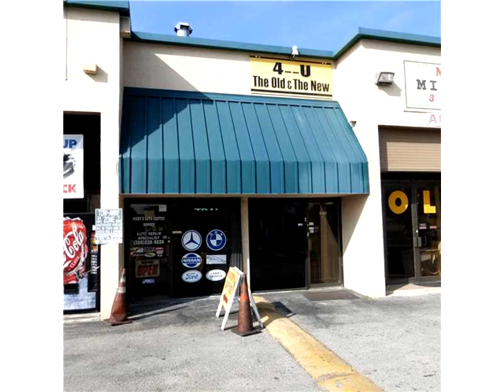18734 SW 107th Ave,Cutler Bay,FL 33157 Commercial/Industrial En Venta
Dos condo de los almacenes de la unidad 1 ??? 1,603 sf unidad 2 ??? 1,603 sf, con 800 sf oficina en 2do piso unidades se pueden comprar por separado un monton de parqueo compartido situado en la alta visibilidad de la carretera buena exposicion para el comercio minorista de utilizar el 90% de la financiacion disponible para los propietarios-usuarios